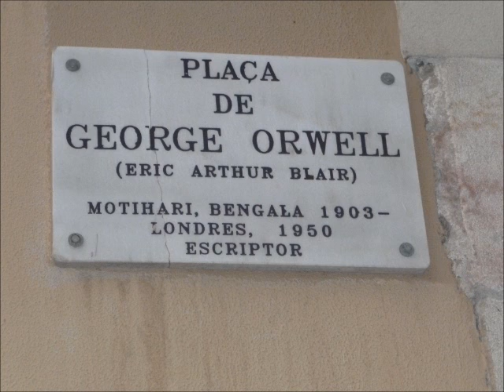My One And Only Love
尾崎信夫（Vo)